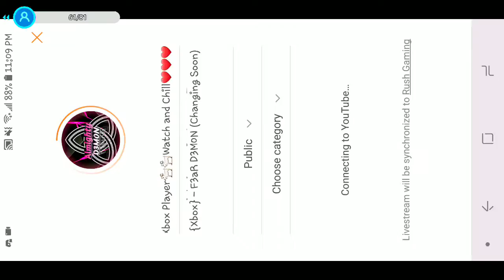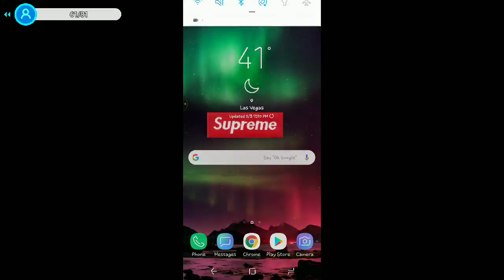Pro Xbox Player🐐🐐Watch and Chill❤❤❤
Hello My Name Is Micah, But I Go By AlmightyD3M0N And I Stream Monday-Sunday!!

I Need To Get $150disappointed_relieved So I Can Continue To Make Content For Yallinterrobang️ Highest Donation Gets A Season 3 Mobile Accountbangbang️ Thanks yousneezing_facepray::skin-tone-1

~Instant Mod = $2
~Banners = $5
~Tumbnails = $5

!!Join The D3M0NSquad!!

{Epic} -AlmightyD3M0N_YT
{Xbox} - F3aR D3M0N (Changing Soon)